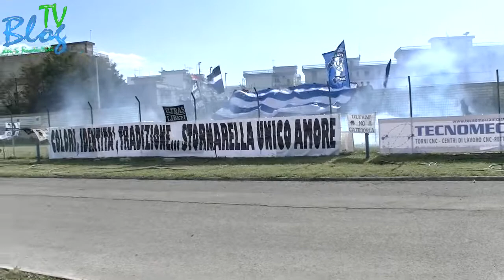Stornarella-Bellavita in Puglia 5-3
Comunale Scirea Stornarella (Fg)
Domenica 23 Aprile 2017